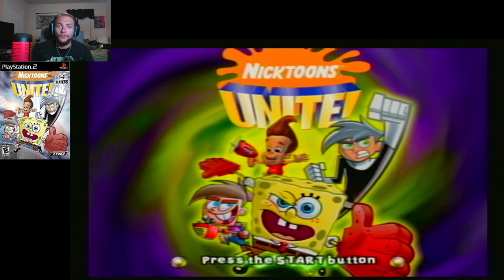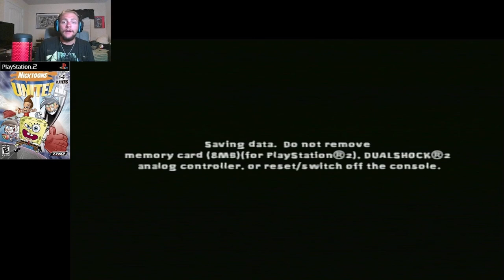MAJOR CROSSOVER | Nicktoons Unite (PS2) PART 1